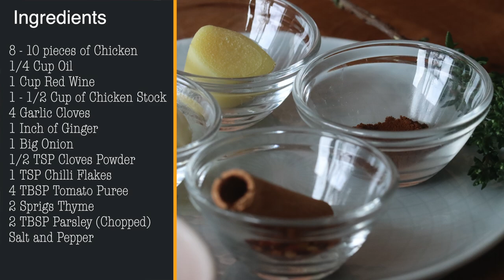Chicken Salmi | Salmi de Poulet | Salmi Poule | Chicken Stew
Chicken salmi is a stew with red wine and spice; a classic dish of Mauritian cuisine!
👇👇👇 RECIPE BELOW  👇👇👇👇

Ingredients:
8 - 10 pieces of Chicken
1/4 Cup Oil
1 Cup Red Wine (Note 1 & 2 )👇
1 - 1/2 Cup of Chicken Stock (Note 3)👇
4 Garlic Cloves
1 Inch Ginger
1 Big Onion
1/2 TSP Cloves Powder
1 TSP Chilli Flakes
4 TBSP Tomato Puree
2 Sprigs Thyme
2 TBSP Parsley (Chopped)

Note:

1. What red wine should I use for cooking? - Cabernet Sauvignon, Pinot Noir and Merlot.

2. Substitute for wine in cooking - you can replace the wine by grape or cranberry juice and add 1 TBSP of vinegar for the acidity. You can also substitute by using chicken or beef stock to give more flavour to the sauce.

3. Chicken stock is optional. Can also use water. Depending if you want more sauce adjust the amount of chicken stock. If you are planning to serve with rice, noodle or spaghetti we suggest to add more chicken stock. And if you are serving with bread and salad, skip the chicken stock or water.

4. Can I marinate the chicken with the wine? - Yes, you can marinate the chicken with the wine for 30 minutes, then brown the chicken. After browning the chicken then add the remaining marinating sauce and let simmer for 20 minutes.

5. Wine is basically an acid ingredient which helps tenderize the outside of the meat and it has a lot of flavour. The wine-based marinade helps keep the poultry moist while it cooks, too.